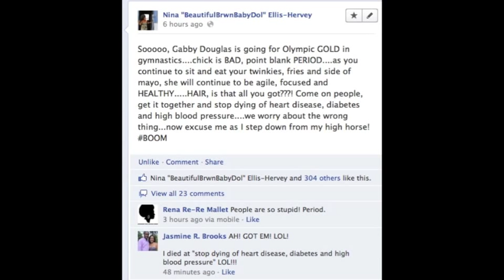Gabby Douglas's Hair Looks a MESS: SO WHAT She Has a Gold Medal!!!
Visit the forums to offer more information about healthy living, natural hair and life